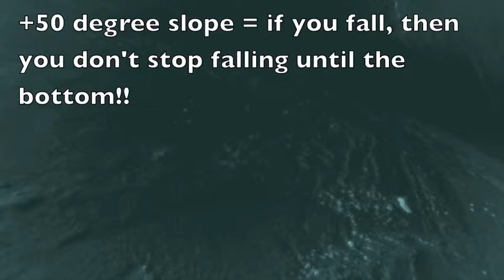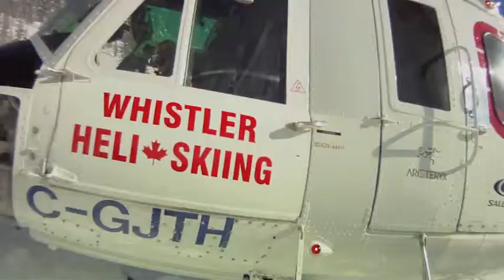HELI Boarding Whistler Movie